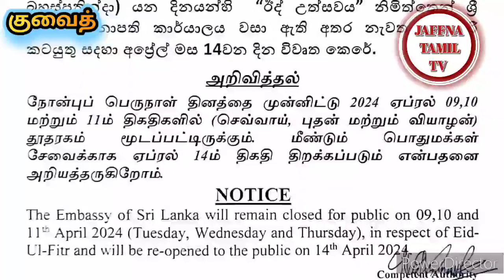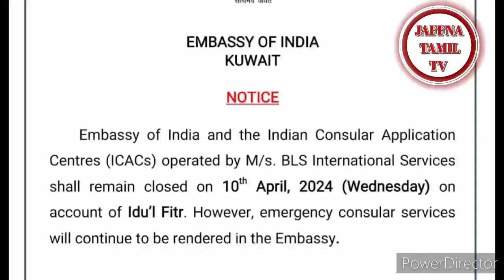Kuwait tamil news | april 10 eithar fitar | JAFFNA TAMIL TV | 10.04.2024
Kuwait Tuesday Marks Completion of Ramadan's 30 Days, with Wednesday, April 10th Set as First Day of Eid Al-Fitr
குவைத்தில் புதன்கிழமை, ஏப்ரல் 10 ஆம் தேதி ஈத் அல்-பித்ர் (ரமலான் பண்டிகை)
குவைத் மன்னர் ஈத் அல்-பித்ர் வாழ்த்துக்களை தெரிவித்துள்ளார்...

   குவைத்தில் உள்ள குடிமக்கள் மற்றும் குடியிருப்பாளர்களுக்கு ஈத் அல்-பித்ர் பண்டிகையை முன்னிட்டு அமீர் ஷேக் மிஷால் அல்-அஹ்மத் அல்-ஜாபர் அல்-சபாவின் அன்பான வாழ்த்துக்களை அமிரி திவான் திங்கட்கிழமை தெரிவித்தார்.

   மேலும் குடிமக்கள் மற்றும் குடியிருப்பாளர்கள் தொடர்ந்து அன்புடனும் நல்லிணக்கத்துடன் வாழ பிரார்த்தனை செய்வதாக தெரிவித்துள்ளார்.

குவைத் சுகாதாரத்துறையில் குவைத் அல்லாத ஊழியர்களை பணியமர்த்துவதற்கான தடை நீக்கம்..

 குவைத் சுகாதார அமைச்சகத்தில் காலியாக உள்ள 657 பணியிடங்களுக்கு குவைத் அல்லாத பணியாளர்களை பணியமர்த்துவதற்கான தடையை குவைத் நீக்கியுள்ளது.

 இது தொடர்பான முடிவை சிவில் சர்வீஸ் கமிஷன் வெளியிட்டுள்ளது.  மருத்துவர்கள் (86), செவிலியர்கள் (532), தொழில்நுட்ப வல்லுநர்கள் (35) என மொத்தம் 657 காலியிடங்கள் உள்ளன.

  ஆனால் இந்த காலியிடங்களில் குவைத் அல்லாத ஊழியர்களை நியமிக்க சிவில் சர்வீஸ் கமிஷன் தடை விதித்திருந்தது.  இது தற்போது நீக்கப்பட்டுள்ளது.
Notice 🔔

Kuwait Eid Prayer Wed. April 10

Kuwait's Al-Najat Charity Distributes Food Baskets in Somalia